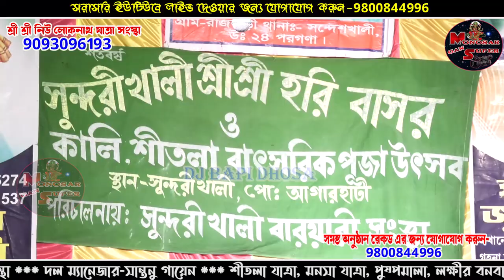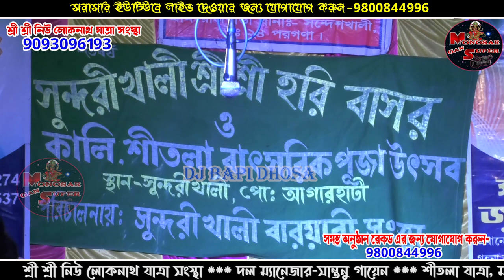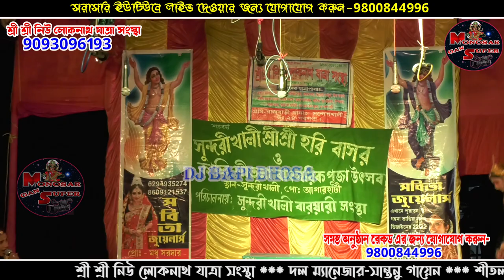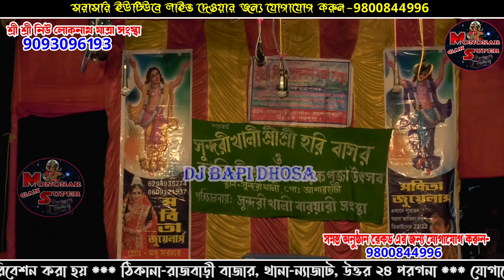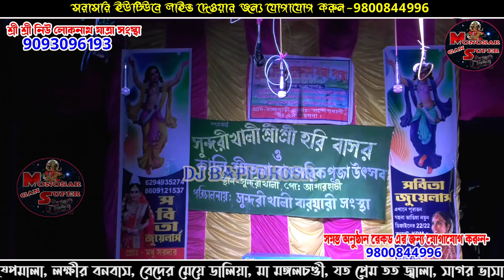শ্রী শ্রী নিউ লোকনাথ যাত্রা সংস্থা l Monosar gan / gajon dj bapi 2022 / gajon dj bapi 2022 / ep-1